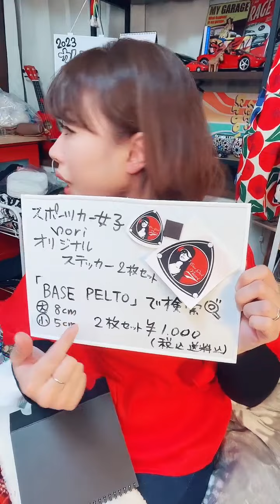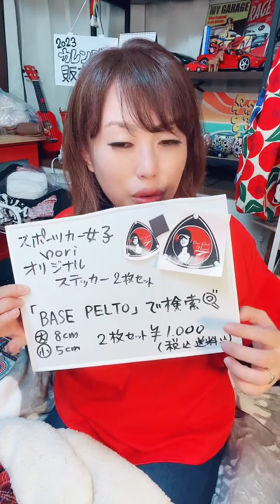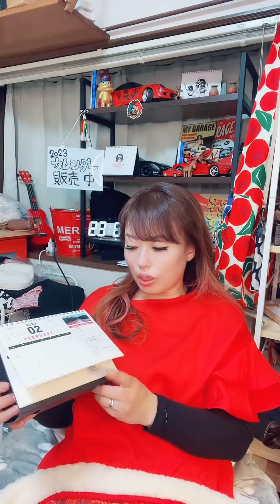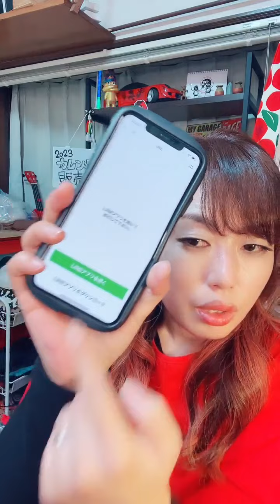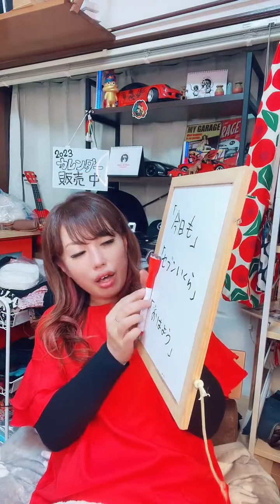2022.12.28 年末年始はどう過ごしますか？